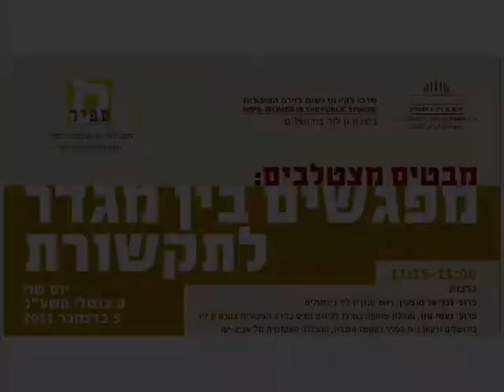מבטים מצטלבים: מפגשים בין מגדר לתקשורת / 2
מבטים מצטלבים: מפגשים בין מגדר לתקשורת
יום שני, ט בכסלו תשע"ב, 5 בדצמבר 2011
בשיתוף המכללה האקדמית ספיר, הפורום הפמיניסטי

רב--שיח: דוברות בין מגדר לתקשורת
יו"ר: ד"ר הגר להב, ראש מסלול עיתונאות, בית הספר לתקשורת, המכללה האקדמית ספיר
דורית אברמוביץ', מנהלת מאבקים ציבוריים
אמל זיאדה, אשת תקשורת, מנהלת שותפה בארגון מהפך--תע'ייר
אפרת אורן, דוברת איגוד מרכזי הסיוע לנפגעות ולנפגעי תקיפה מינית
נסים דואק, מייסד ומנכ"ל UNIK